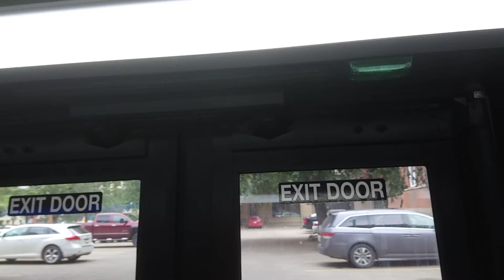ETS Bus 2019/2020 New Flyer XD40 #7163 On 9 Eaux Claires